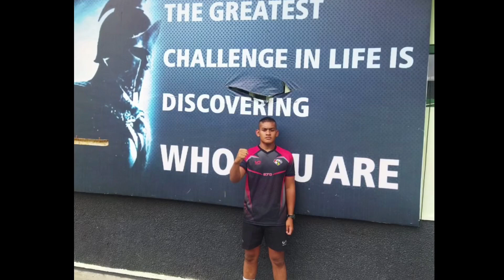SAAT UTK MAJU KEMUKA. TAMPIL DI DEPAN GARIS PERANG. UTK MEMBELA NUSA BANGSA, SUDAHLAH TIBA SEKARANG.